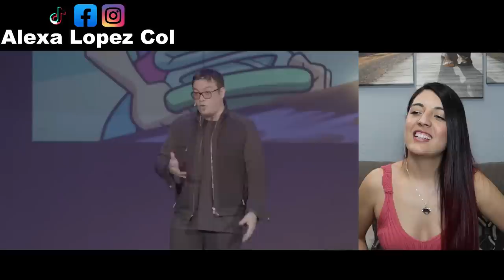COLOMBIANA REACCIONA A FRANCO ESCAMILLA - Cabareteando.- Guadalajara Día 1